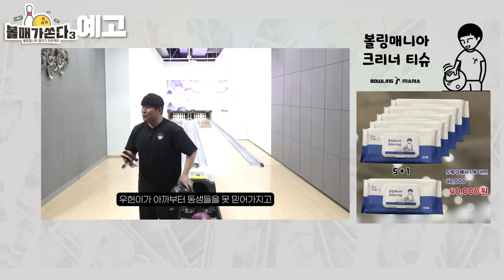레인이 변하는데 볼링공만 바꿔서 똑같은 라인을 계속 투구 할 수 있을까??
배정훈 선수와 첫번째 게임